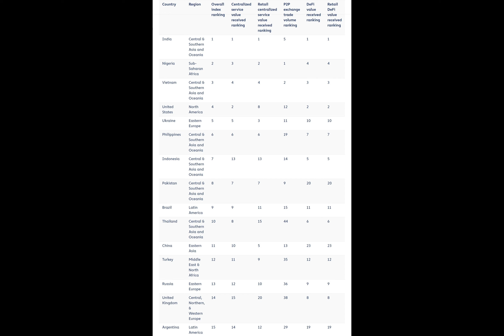Hong Kong retains top crypto-ready position for two consecutive years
While Hong Kong grabbed the top spot with a crypto readiness score of 8.36, the United States fell down a spot to third place after recording a fall of 6.5% in its CRS score — from 7.7 in 2022 to 7.25.